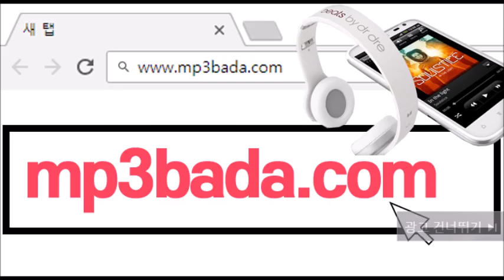Manhattan (feat. pH-1, Ted Park) - Leo